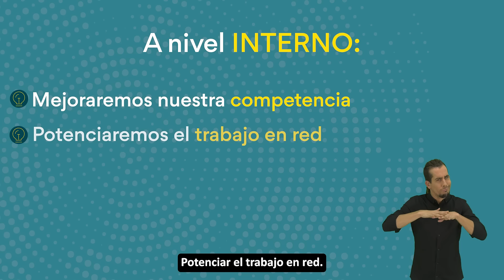Proyecto Hera de la CNSE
Conoce cómo este proyecto nos beneficiará a quienes formamos parte de la Confederación Estatal de Personas Sordas.